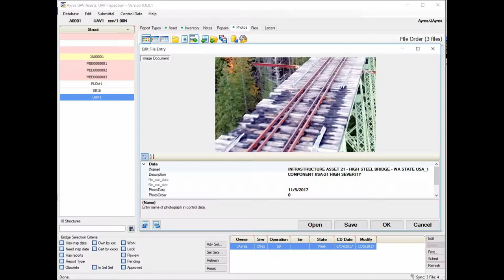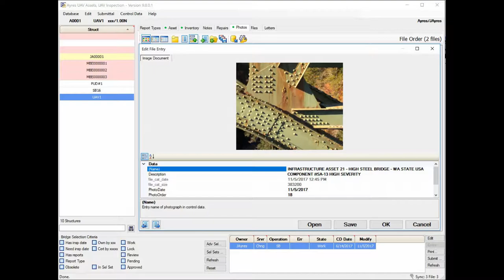AAT Drone Inspection of The Vance Creek Bridge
This demo is of our work at Adaptive Aero Technologies, LLC (AAT) using our ground-breaking software, Drone Asset Management Software (DAMS), utilizing drone-based data provide by our AAT drone pilot professional's. This is a drone bridge inspection of The Vance Creek Bridge, the 2nd tallest railroad bridge in America. It is an arch bridge in the Satsop Hills of Mason County, Washington that was built for a logging railroad owned by the Simpson Logging Company in 1929.